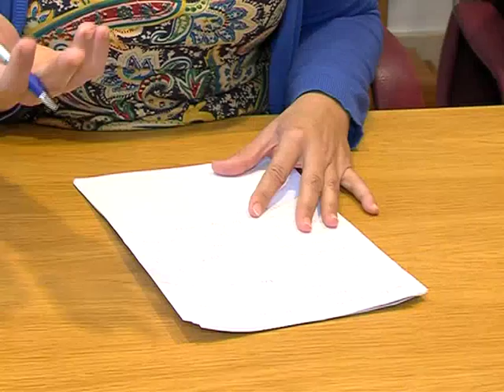ACTIVIDADES DE IGUALDAD 221015 NOT4